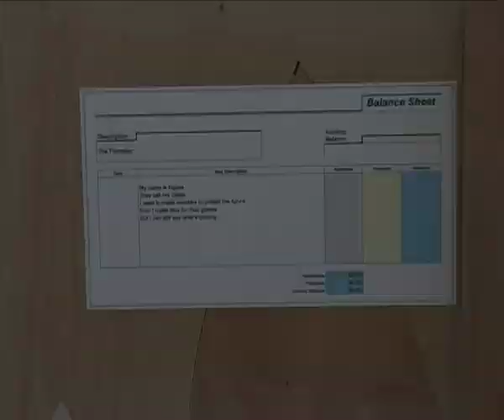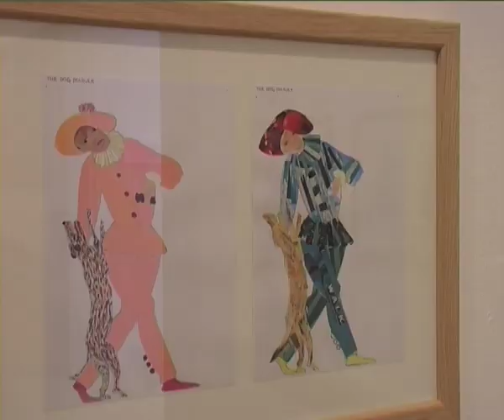Naming The Money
Selected pieces from Naming The Money shown as part of Talking On Corners Speaking In Tongues.